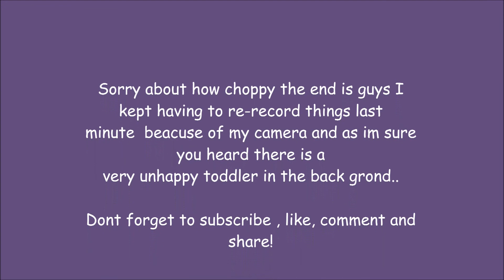Whos that lady// introduction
Hey guys !

hope you like the new intro